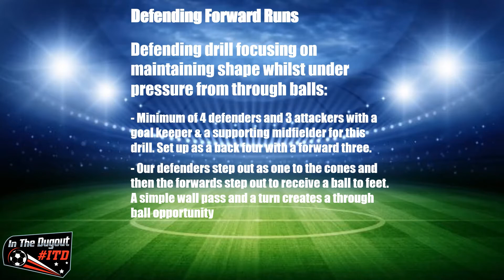Football Defensive Training Drill Defending Forward Runs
Defensive unit drill designed to ensure our defenders are working as a team and maintaining their shape when closing down forwards and dealing with forward runs from midfield.

Great for a training session where attack versus defense is the the focus and you could even use this as your game scenario at the beginning or the end of your training session.